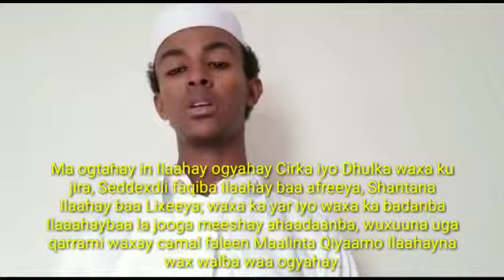Xumaan hadaad sameen rabto Eebe wuu kuu jeeda.